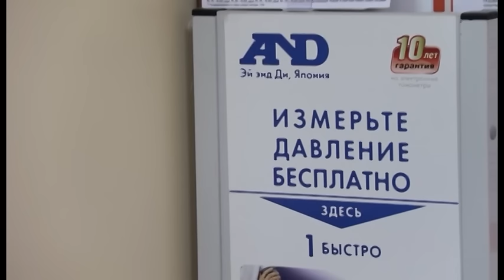Новости "Анапа Регион" от 16 декабря 2016 года